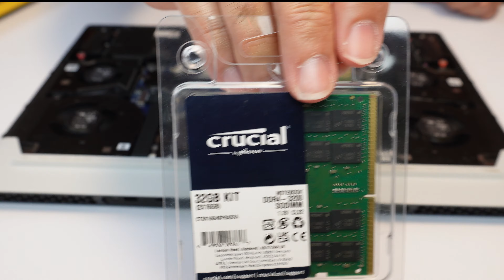How To Upgrade RAM in Alienware X17 R1 Gaming Laptop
See how to easily upgrade your RAM memory in the Alienware X17 R1 gaming laptop. It's quick and easy and you don't need to know anything about laptops to do it.

Crucial 32 GB RAM kit (2 x 32 GB) CT2K16G4SFRA32A

38-Piece Magnetic Screwdriver Set